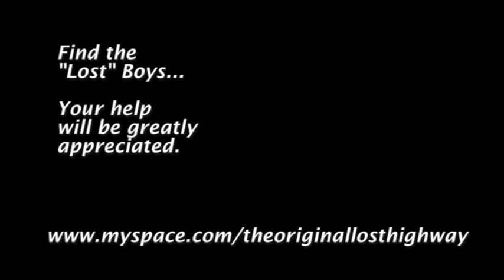Help Find The Lost Boys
Trying to find members of Original Lost Highway band, CT circa 1981.  Anybody know any of these guys?